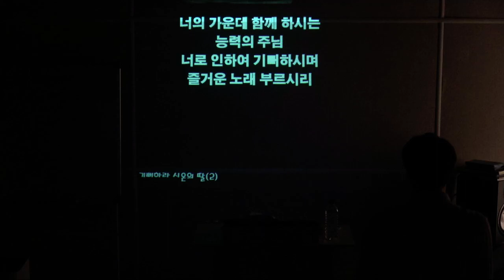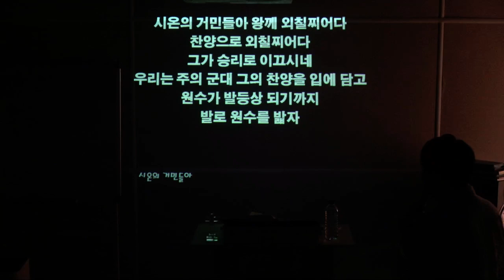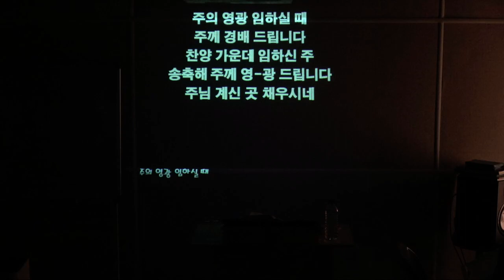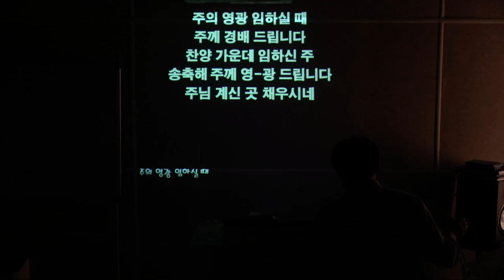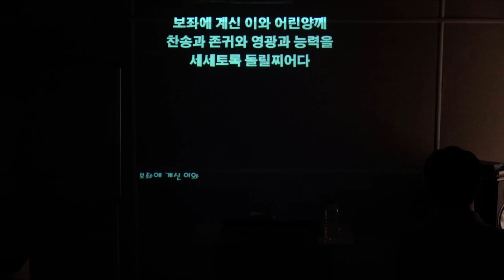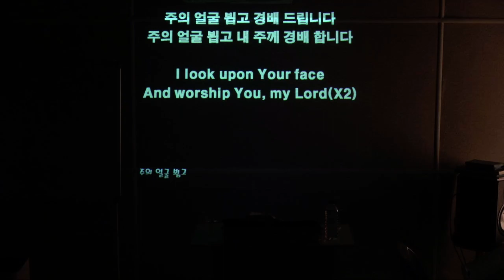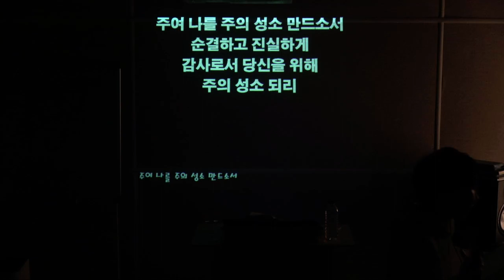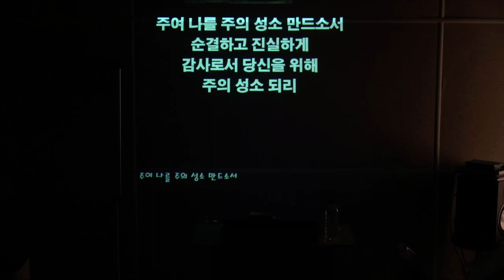20190517 금요예배 찬양과 경배 - 큰빛복음교회 (김권삼 목사, Samuel Kim)